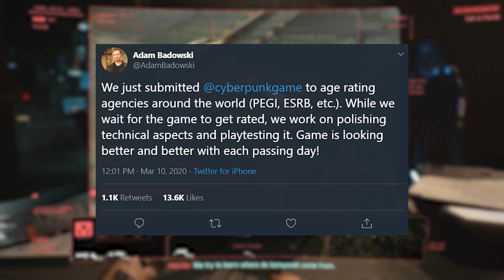Cyberpunk 2077 News! Developer Updates, New Factions, and Collector's Items!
Welcome back for more Cyberpunk 2077 news! I'll be discussing a recent development update fromCD Projekt Red. I'll also be discussing the games' latest revealed gang/faction, the future of the studio, collector's items and more! For more Cyberpunk 2077 news, lore and more make sure to sub!